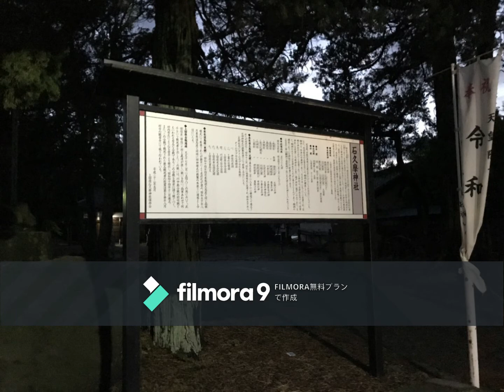心霊マニア 上田原古戦場の碑（長野県）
心霊スポットの写真をUPしています。

　・『上田原古戦場の碑』

無敵といわれた「武田軍」が、
初めて大敗を喫した負け戦でした。

激戦となった一帯は、
県営球場を中心に古戦場公園が整備され、
近隣には板垣信方の墓や村上方重臣らの墓が建っています。